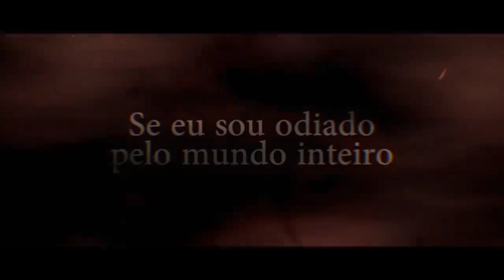Cover Rap do Gaara - Acho Que Eu Sou Um Monstro